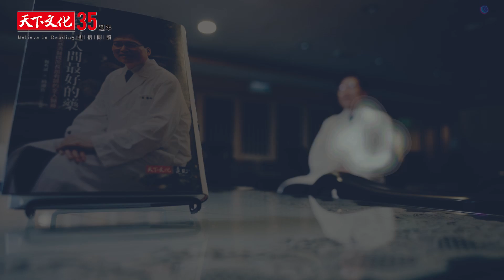趙有誠《愛是人間最好的藥》新書分享會：科技腦，人文心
【趙有誠：每個人都做一點點善事，集合眾人的力量也很可觀】

 台北慈濟醫院​ 的趙有誠院長深受證嚴法師的感召：
「證嚴法師說，她只是建立了一個平台，集合眾人的涓滴力量來讓大家一起行善。」

也勉勵趙院長，要以對待慈濟的師兄師姊們同樣的愛與品質，對待來到醫院的每一個病人。